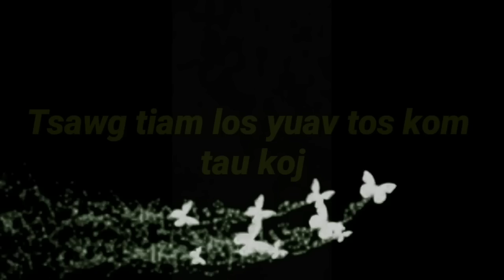Part #67"Tsawg tiam los yuav tos kom tau koj" Every generation will wait until got you "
pab txhawb nqa kv thiab os ua tsaug ntau ntau os